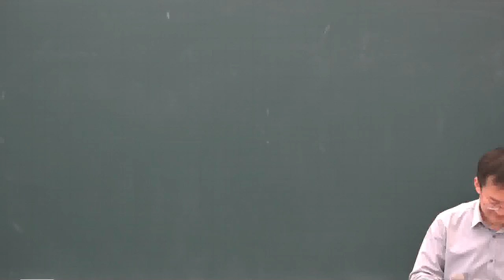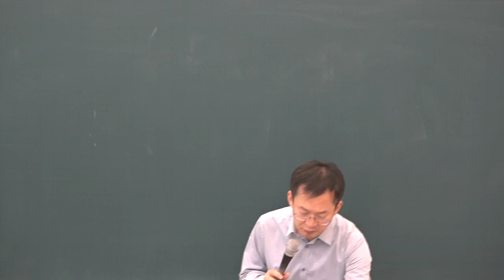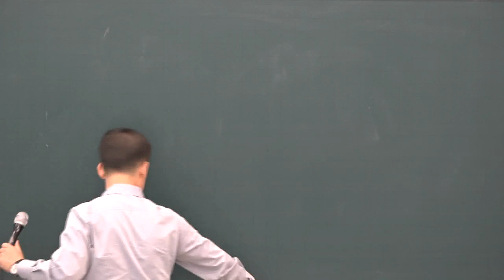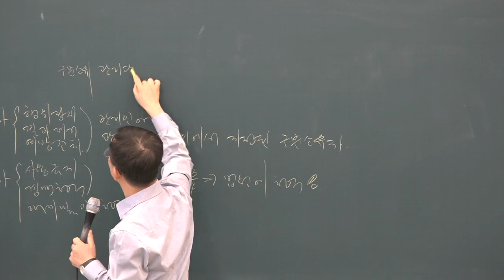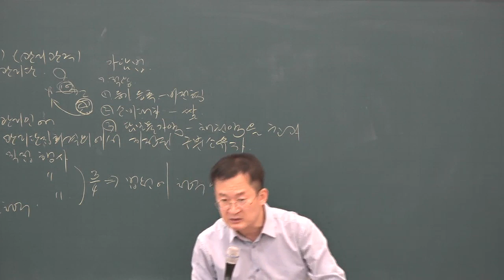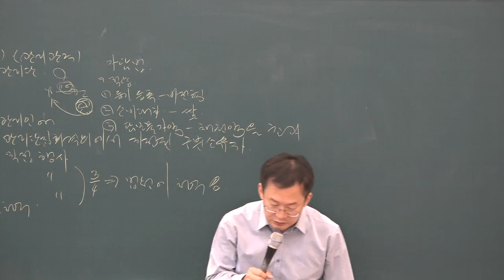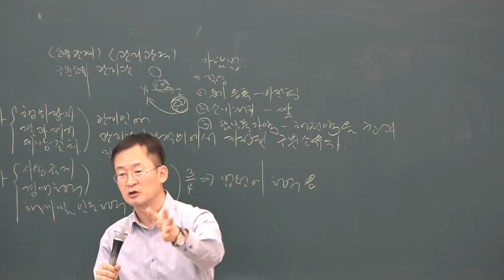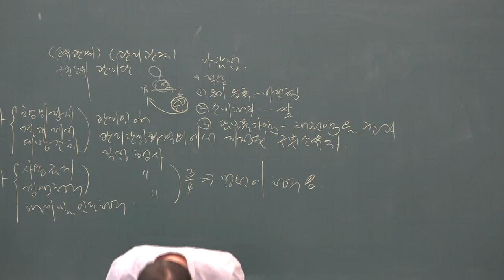[공전무] 2019년 공인중개사 민법 및 민사특별법 파이널총정리 10-8